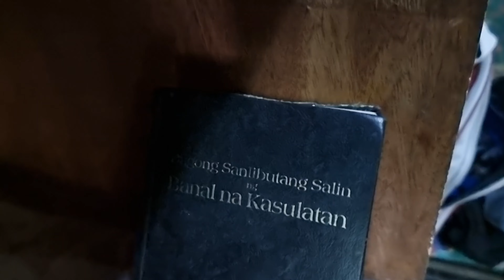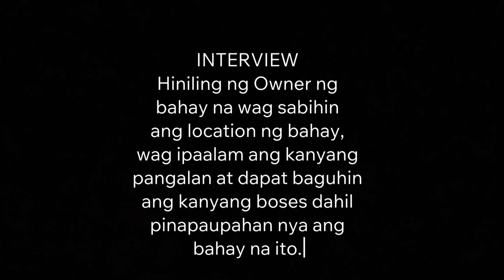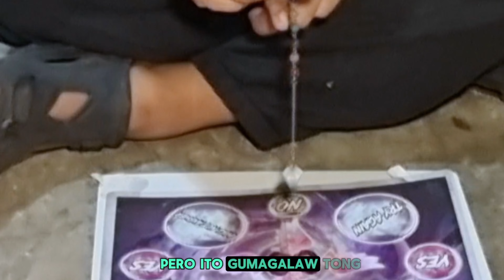Hauted House: The House Cleansing Memory of the Past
Basta kuwentong Pagkain, Travel, Motorcycle reviews, Multo, Elemento, Haunted Houses, Paranormal Exploration, Abandoned Places at Spiritual I-Kuya Rhick TV na 'yan!

FB Page1: KuyaRhick TV Vlogs
FB Page2: KuyaRhick TV